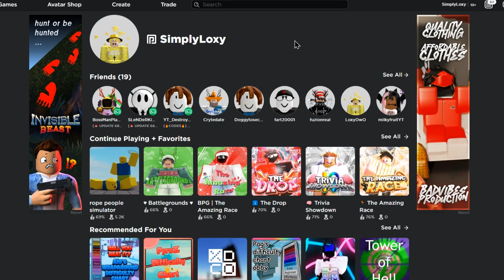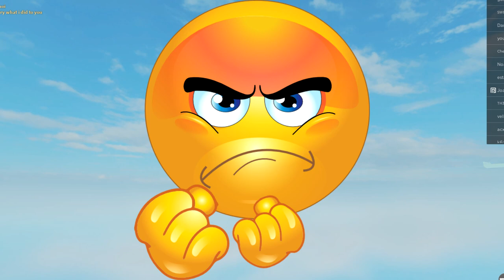Do you think You're Funny? || Rope People Simulator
Hey everyone, Hope you are doing fine!
In Today's Video i Played  Rope people Simulator Just to have Fun
Hope you enjoy :D (★ ω ★)

The song that i used in that video: (´▽`ʃ♡ƪ)

My intro Song:- "Joy To The World" (Edm Version 2)
Song the i used In The  video: Chroma - Dark Sheep